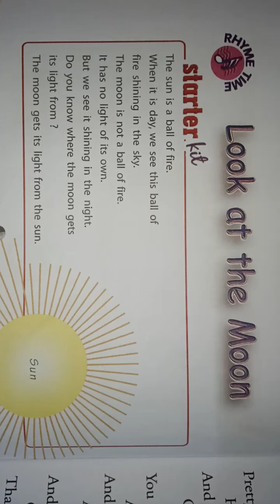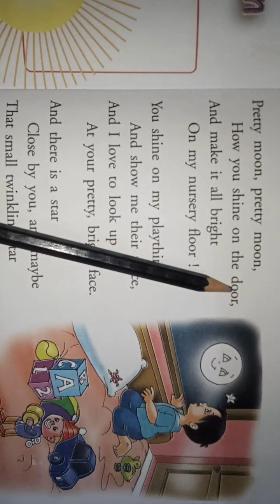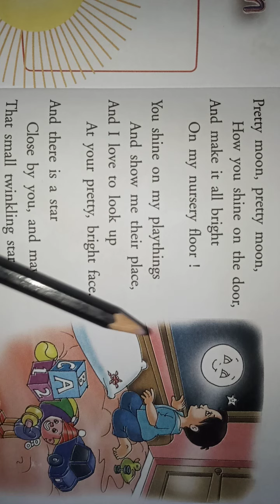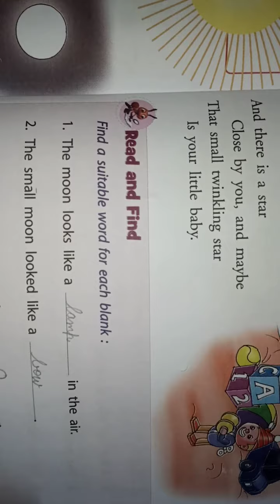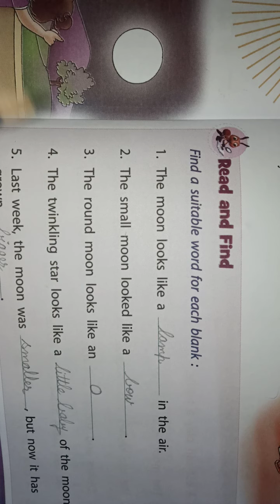Class 4th English Communication poem-Look at the Moon